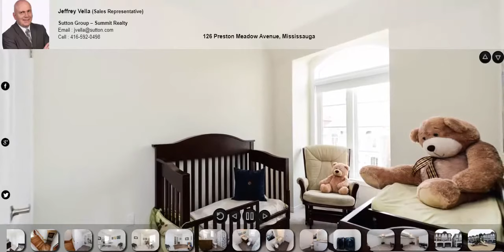126 Preston Meadow Avenue, Mississauga